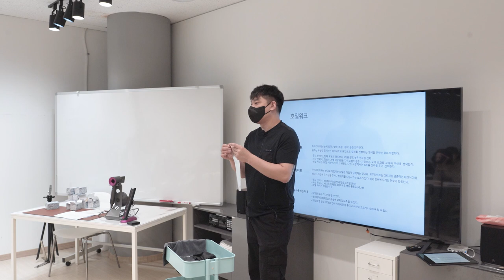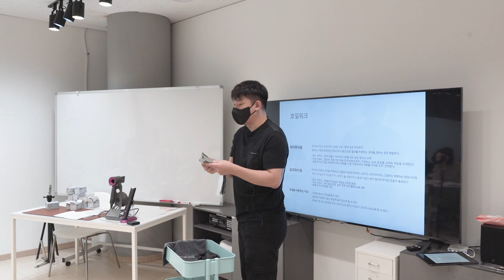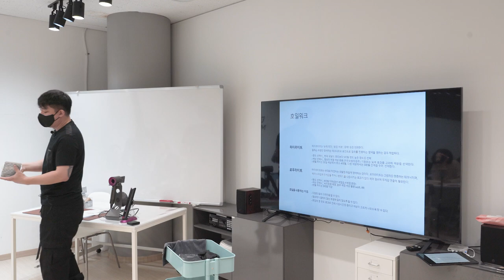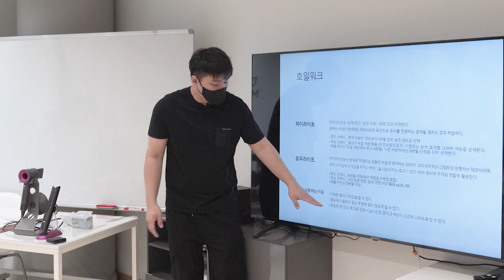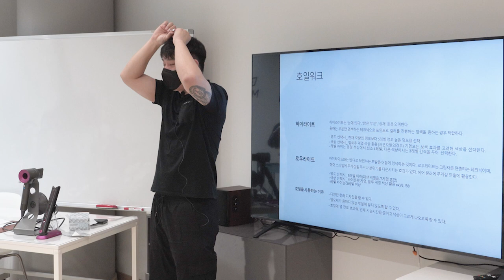테크닉 제대로 보여준다.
가장 기본적인 하이라이트 위빙테크닉 솜브레 에 많이 활용되는
기술!

영상으로 공유 합니다.